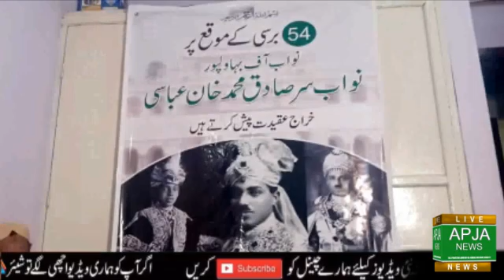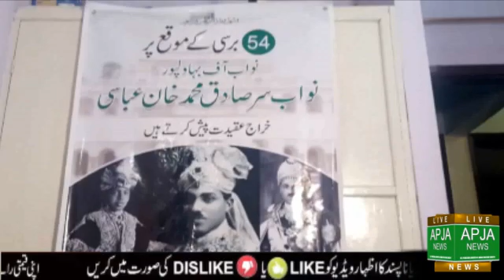Speech Of Ayub Abbasi on 54 Death Anniversary Nawab of Bhawalpur sir sadiq muhammad khan abbasi